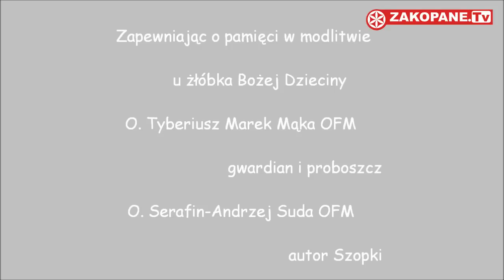To już 60 lat - Szopka u Bernardynów w Zakopanem na Bystrem - grudzień 2013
Szopka w Kościele O.Bernardynów pw.Św.Antoniego, na Bystrem w Zakopanem, raz pierwszy stanęła 25 grudnia 1953 roku.
Inicjatorem i głównym „animatorem powstania szopki był
O.Fulgenty Dębski, który zatytułował tą szopkę „Pójdźmy wszyscy do stajenki".
Tak więc w Boże Narodzenie 2013 roku mija 60 lat od pierwszej instalacji Szopki u Bernardynów w Zakopanem.

Wezwani śpiewem kolęd, za przykładem pasterzy pospieszmy do Betlejem, aby odnaleźć Zbawiciela i oddać Mu chwałę. Uczyńmy to z wiarą na wzór Świętego Franciszka z Asyżu.
Niech Boże Narodzenie doprowadzi nas wszystkich do poznania z Bogiem i wzbudzi w każdym z nas uczucie przebaczenia i pokoju.
Niech Boża Dziecina napełni nas radością w te Święta i niech czyni każdy dzień Nowego 2014 Roku bogatym w dobra duchowe i doczesne.

Zapewniając o pamięci w modlitwie u żłóbka Bożej Dzieciny
O. Tyberiusz- Marek Mąka OFM - gwardian i proboszcz
O. Serafin-Andrzej Suda OFM - autor Szopki
Oprawa muzyczna:
Krzysztof Trebunia-Tutka i Małe Trebunie-Tutki